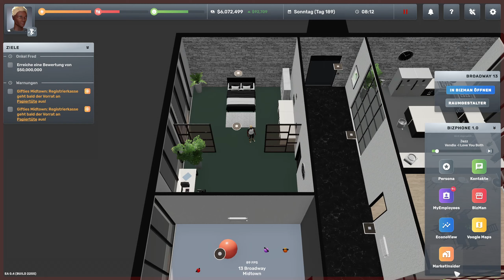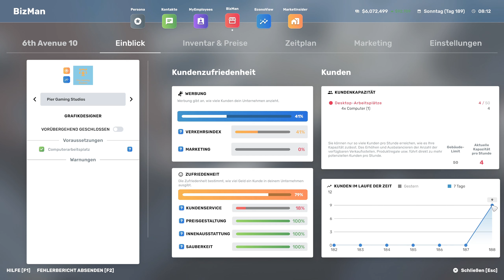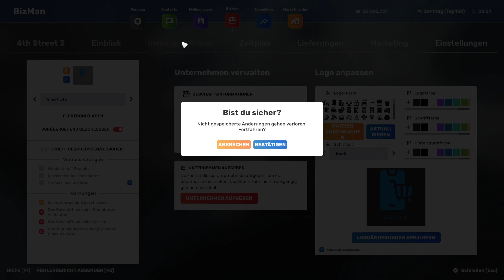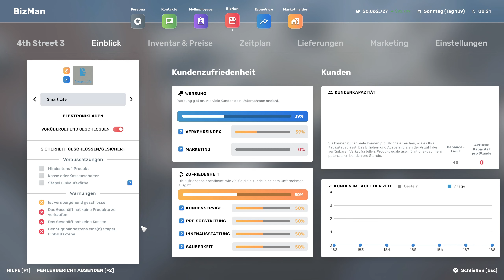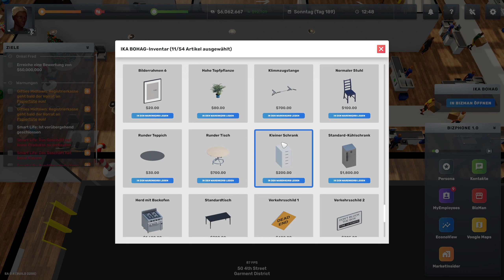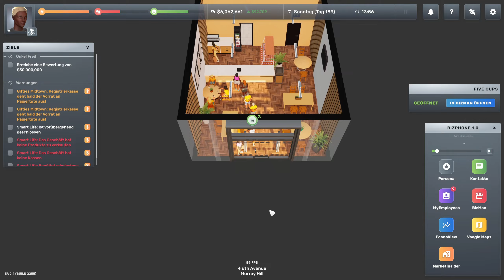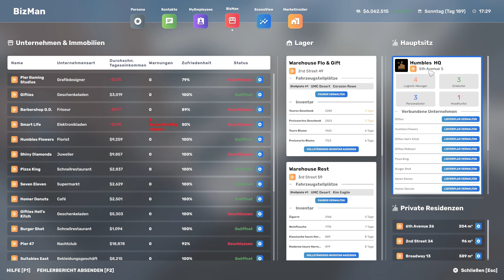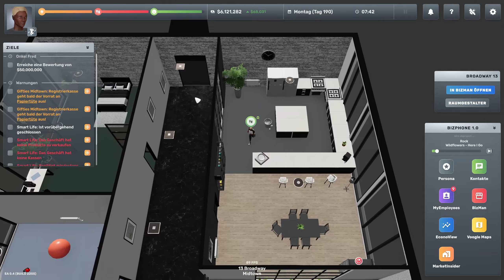Neuerungen von Version 0.4 | Big Ambitions #38 | 💰VanDeWulfen💰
Big Ambitions ist eine revolutionäre Rollenspiel-Wirtschaftssimulation. Steige vom Nichts zum größten Unternehmer in New York auf, indem du kleine Unternehmen eröffnest oder nach und nach riesige Konzerne aufbaust, ganz wie du willst.